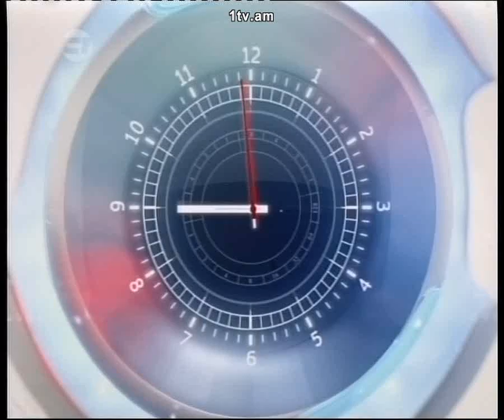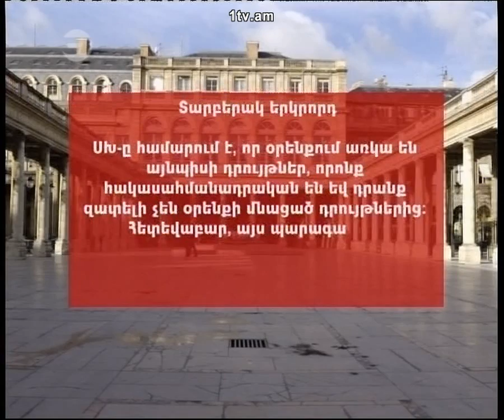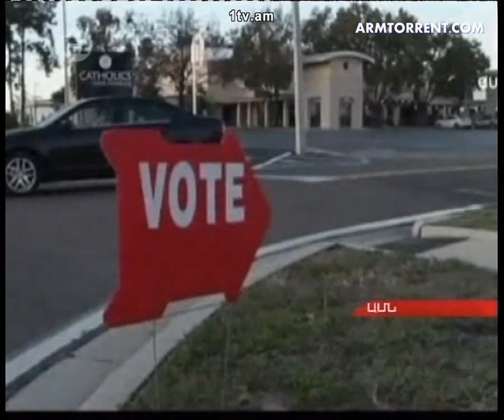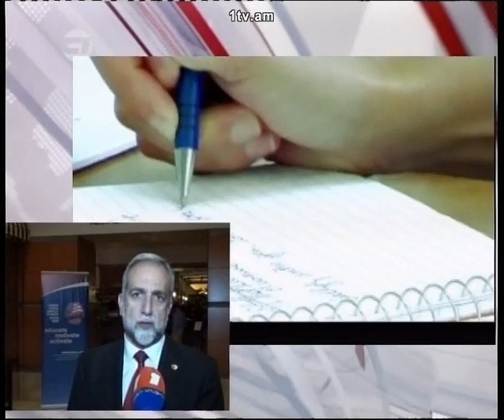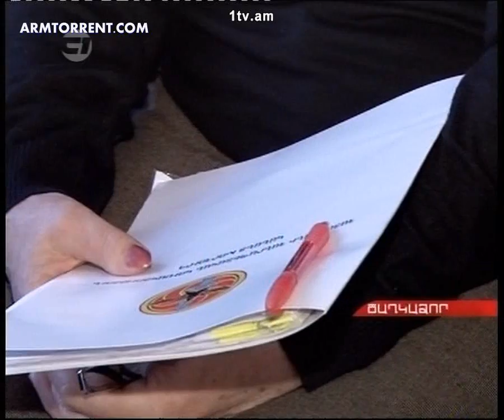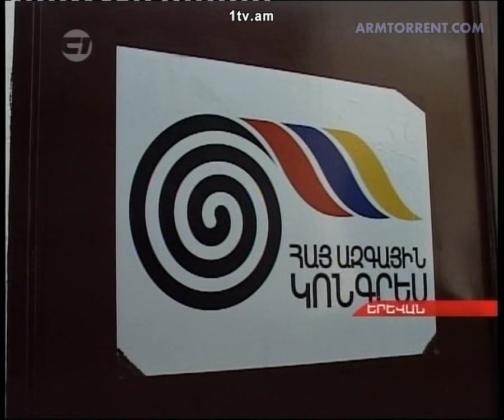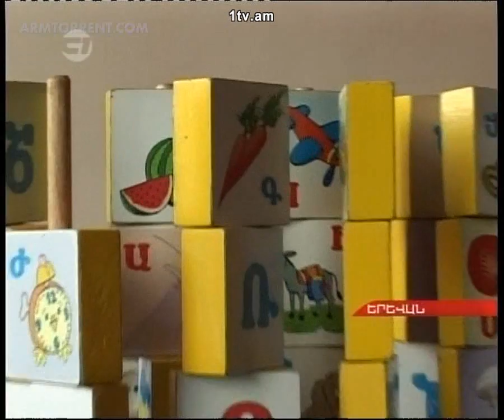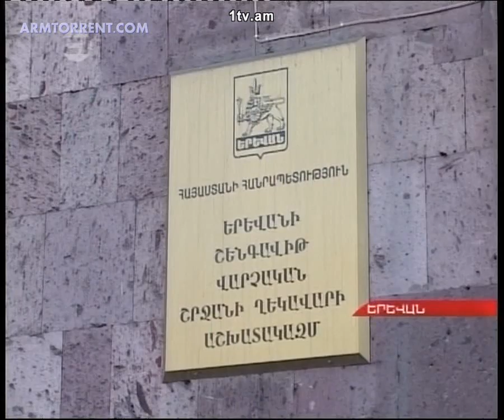Haylur HD 05.02.2012 armtorrent.com